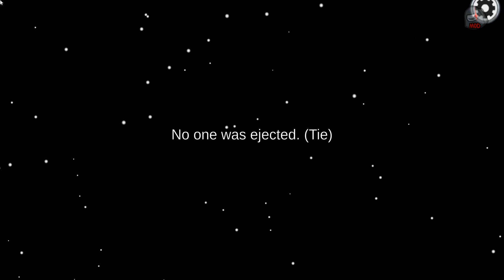New *RANDOM ROLES 6* in Among Us!? (Town Of Us)